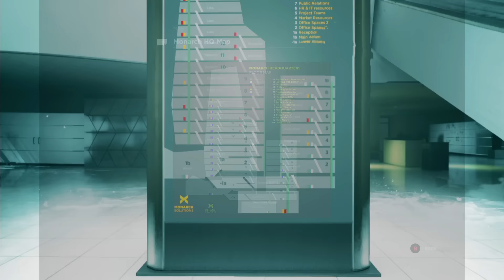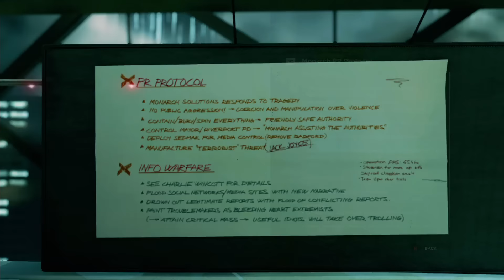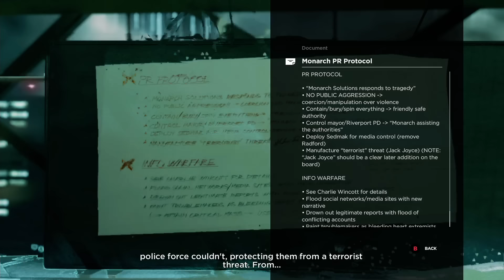Quantum Break playthrough pt25 - The Storming of Monarch/BEWARE, the Shifter!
This is my playthrough of Quantum Break on the Xbox One, with live commentary.